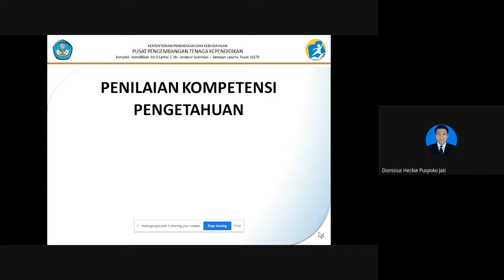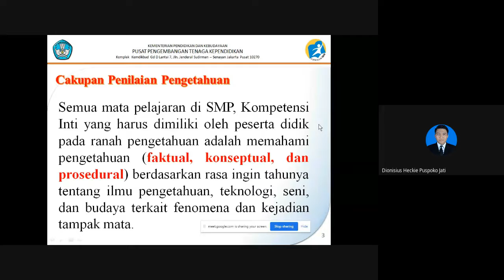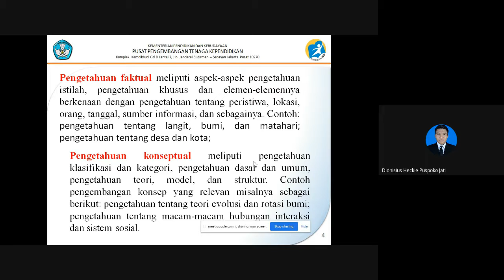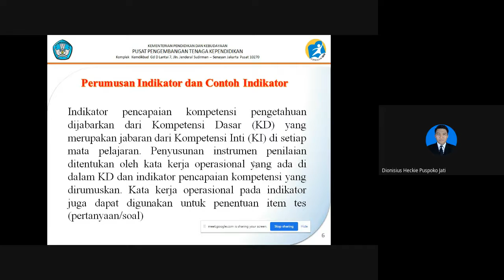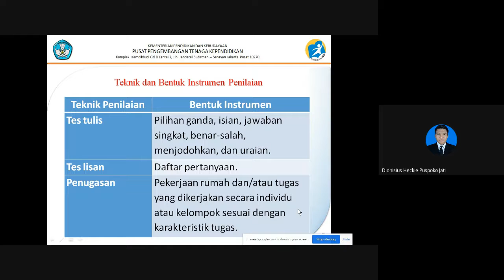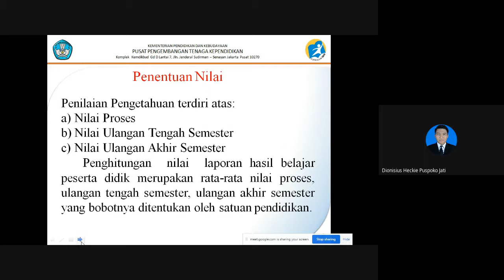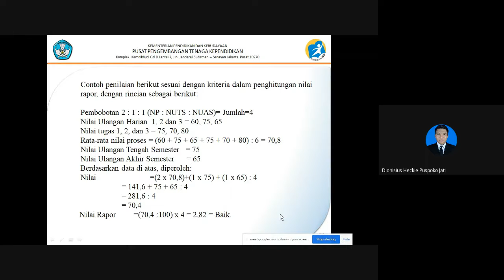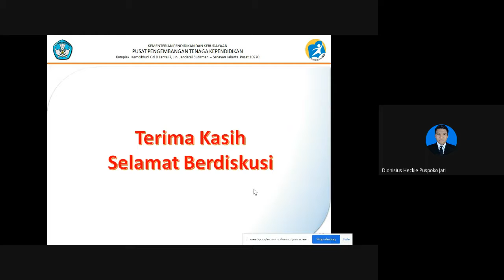EVALUASI PEMBELAJARAN KN (pertemuan 3)